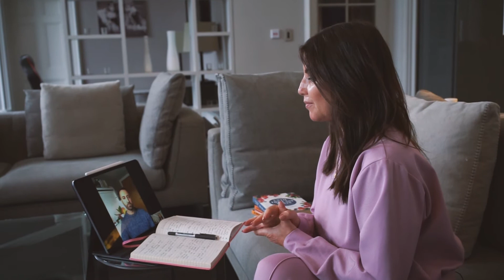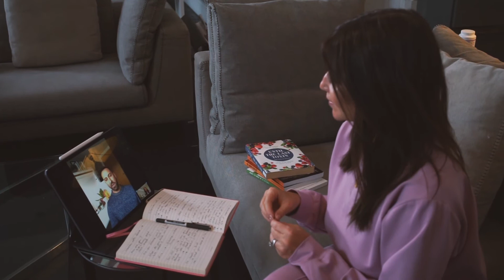STACEY FORSEY, REAL TALK... Chatting with Alex Georgiou, my Nutritional Therapist! (Part 2)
Alex Georgiou is a Naturopathic Nutritionist whom I was put in touch with back when I was on Real Housewives of Cheshire. It was Alex that noticed all of my symptoms were pointing towards Mold CIRS, and helped me get a diagnosis. Ever since then, he has been helping me cure myself via nutrition, so I thought what better person to have come onto my channel and chat about it all and explain everything a bit more in depth for you all!

We've split this video into two parts and this is part two, so here if you haven't seen part one yet you can watch that first

LINKS:
Alex Georgiou, my nutritionist based in Manchester and Hale: